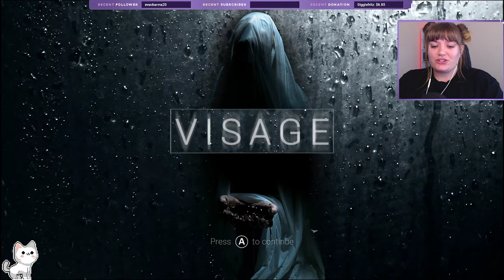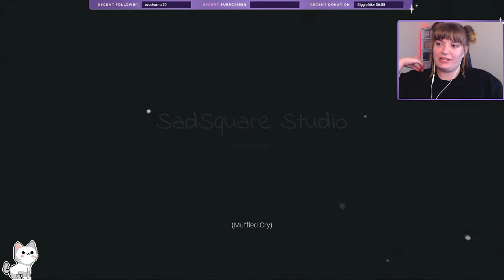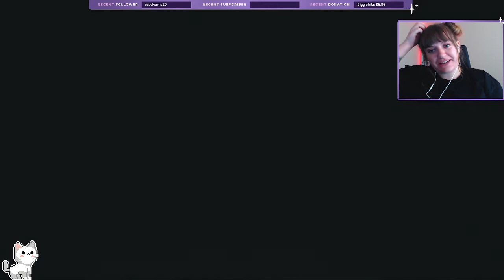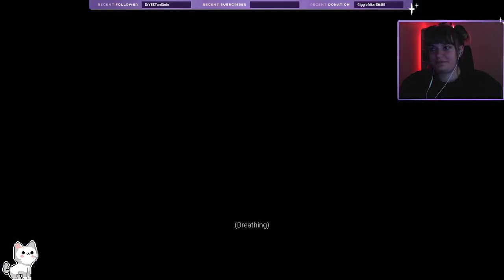THE HOUSE OF HORRORS | Visage | Part 1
This video is not edited as I normally would due to it haveing issues in Premier Pro for some reson. Hopefully all the others are fine.